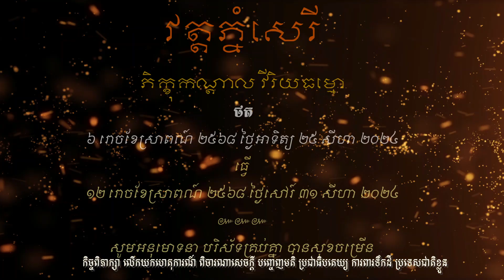កិច្ចពិភាក្សា មូលនិធិកសាងហេដ្ឋារចនាសម្ព័ន្ធតាមព្រំដែន ៧ រោចខែស្រាពណ៍ ២៥៦៨